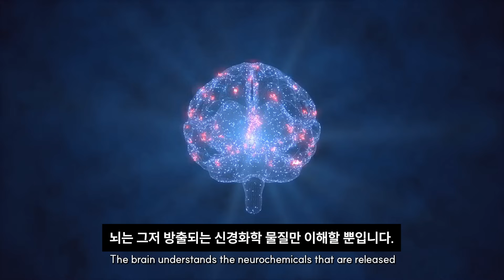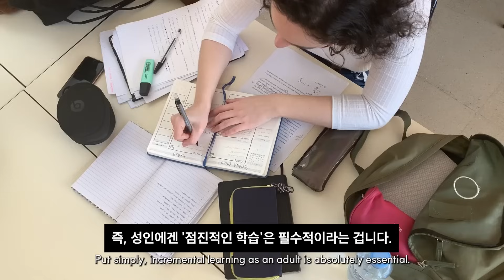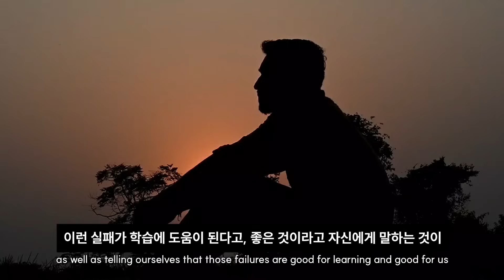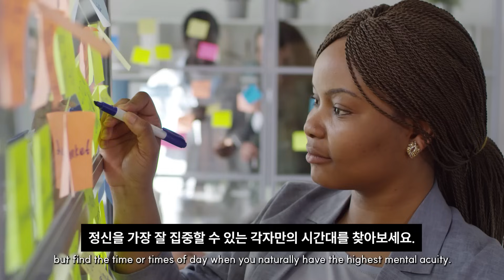배우는 속도가 느린 것 같다면 '이걸' 해 보세요 | 빠른 학습을 가능하게 하는 3가지 도구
미국의 신경과학자이자 스탠포드 대학교 의학전문대학원의 신경생물학, 정신의학, 행동과학 교수인 앤드류 후버만(Andrew Huberman) 박사는 시각 체계와 인지, 뇌 신호처리에 관심을 가지고 연구하는 전문가입니다.

이번 영상에서는 어떻게 하면 성인도 어린이나 청소년처럼 빠르게 동작에 대한 지식을 습득할 수 있는지에 대해 설명합니다.

00:00 인트로
00:26 도구 1 "시도와 실패"
02:15 도구 2-1 "작고 많은 실패"
02:47 도구 2-2 "높은 긴박감"
04:20 도구 2-3 "도파민과 실패의 연결"
06:07 도구 3 "자율신경계 조절"
07:47 요약

성장을 위한 더 많은 교육정보가 궁금하시다면!

📚 Source @hubermanlab
Speaker: Andrew Huberman